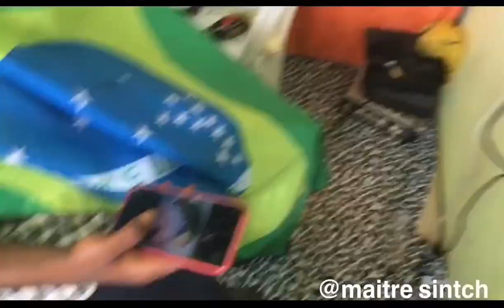La coiffure ratée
Coupe de coiffure raté chez le coiffeur senghor du quartier la tournure à mal tourné vu que ça a pris feu car le coiffeur ne connais pas coiffer